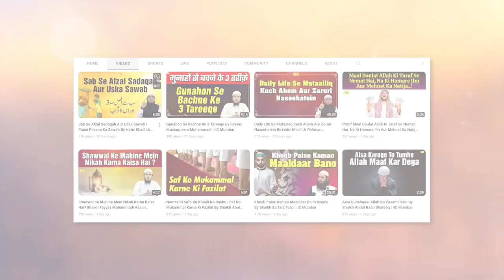Zakat Ke Chand Masayel By Shaikh Abdus Shakoor Madani IIC Mumbai